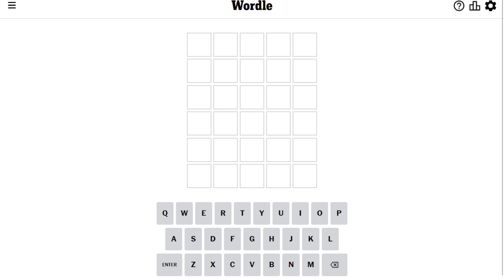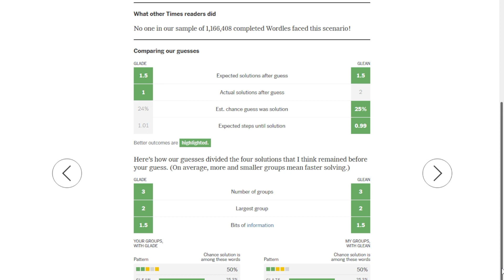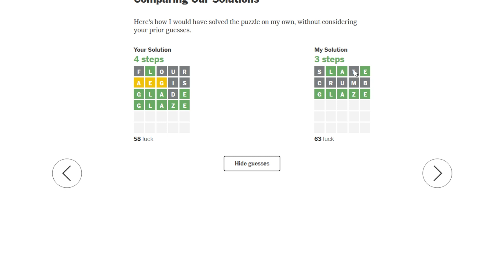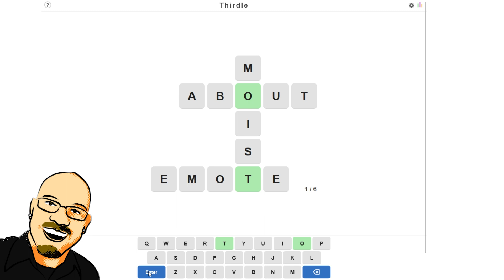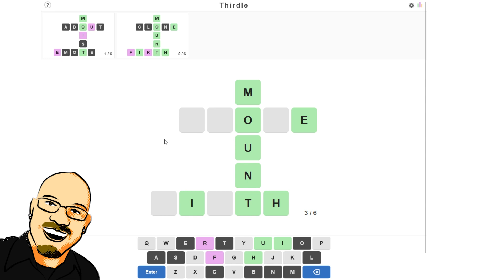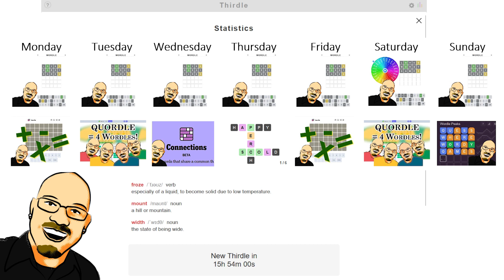Wordle & Nerdle November 9th, 2023 - Can you guess the word?